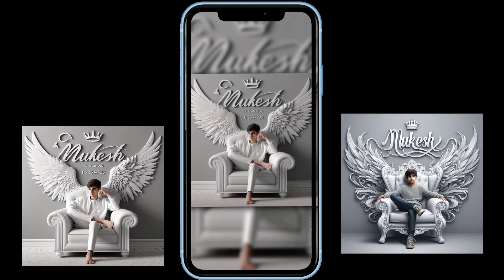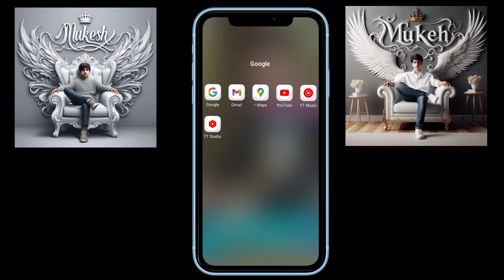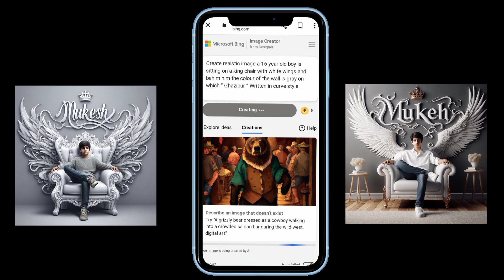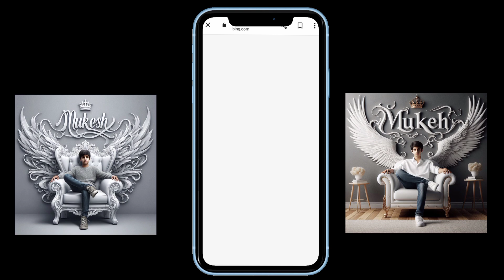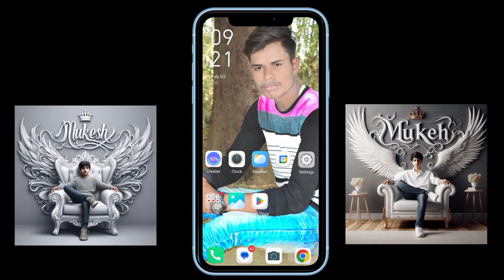KURSI NAM BOY EDITING BIG IMAGE PhOTO EDITING| trending अपने नाम का फोटो एडिट करो 3D इमेज फोटो बनाओ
.. chahte Hain is tarah ka image photo banana to mere channel ko subscribe kar lena bhai aur aur is tarah ka 3D image mein banaa banata rahata hun aur batata rahata hun aur tax bhi rahata hun link bhi deta hun to aap aasani se banaa lete ho Magar channel ko subscribe nahin karte ho to channel ko subscribe kar lo aur niche hai link aur tax donon aur vahan se jakar bnao aur link text to main de deta hun aasani se ki mera subscriber banaa le aasani se aur aur apna 3D image name ka editing kar le to niche text jao copy karo aur bnao. 👇👇👇👇👇💯💯💯💯💯💯💯💯💯💯
" Create realstic image a 16 year old boy is sitting on a king chair with white wings and behim him the colour of the wall is gray on which ” Ghazipur ” Written in curve style.
... ma